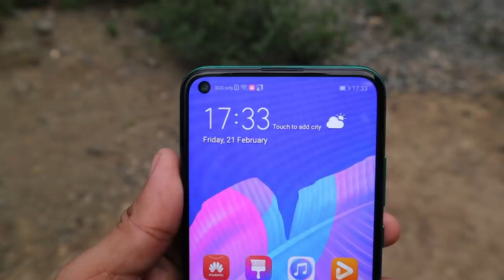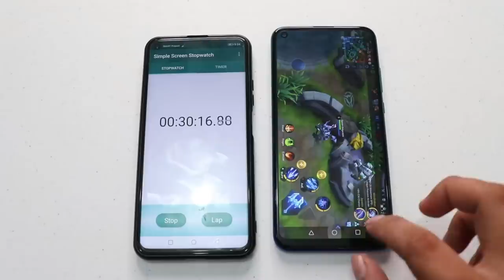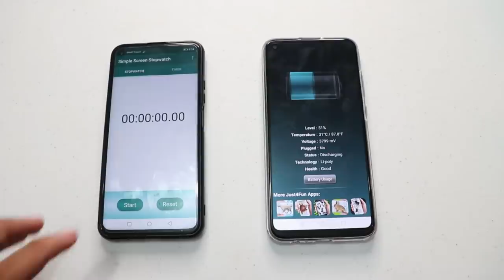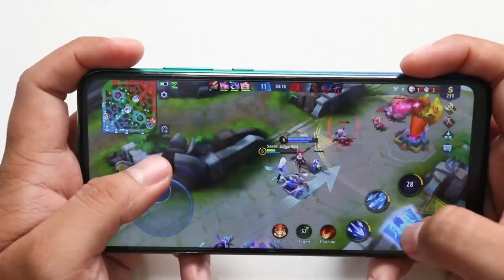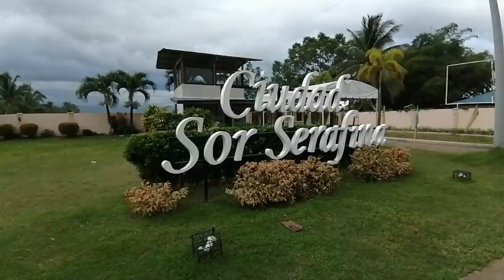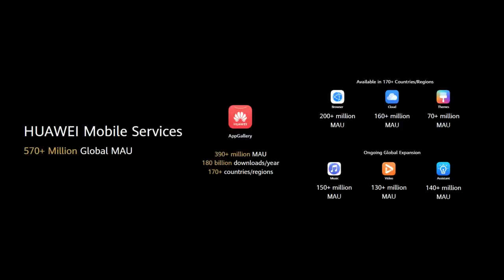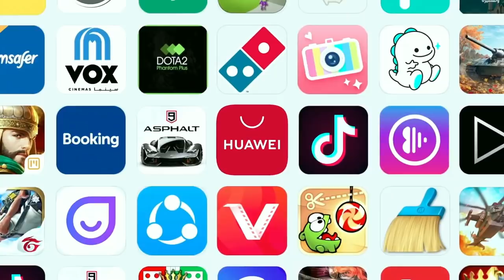HUAWEI Y7p : Best Camera Smartphone Under 10K!?